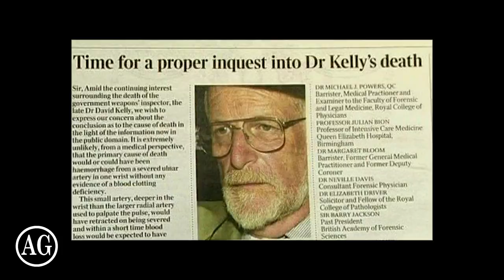Politician George Galloway Tells his story